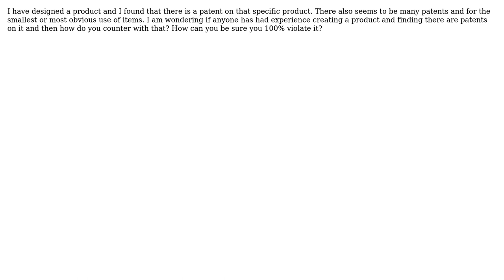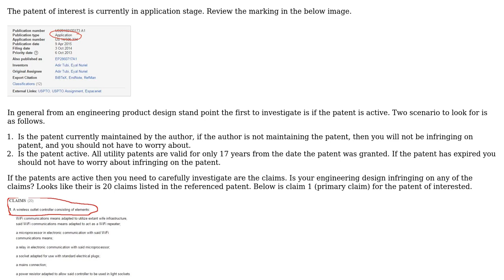Engineering: Patent for product I designed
With thanks & praise to God, and with thanks to the many people who have made this project possible! | Content (except music & images) licensed under CC BY-SA | Music | Images & others | With thanks to user user2789433 user Mahendra Gunawardena and the Stack Exchange Network Trademarks are property of their respective owners. You are responsible for your own actions.